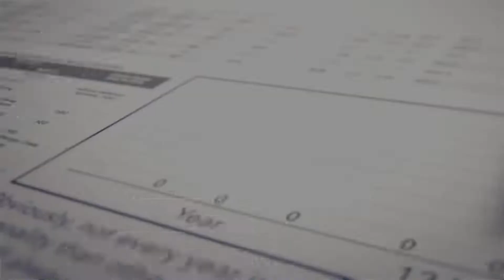How To Get Your Money Working For You | Real Estate Investment | Relaunch Live Podcast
Join us for Relaunch Live Podcast, Episode 13 with special guest Duamel Vellon, Director of Acquisitions at Ten15 Capital. Learn all the strategies, and systems, to support and level up your business in 2022.

It’s Happening right here Jeff Lobb and I will be sharing it all in every episode of the RelaunchLivePodcast together with other incredible guests, industry leaders, and RELaunch Leaders!

Veronica Figueroa is Cheplak Elite Coach & licensed Real Estate Agent at eXp Realty:
🏆 Ranked #1 eXp Realty Team for The Most Homes Sold in 2021
🏆 2015 ORRA TOP PRODUCER CLUB - GOLD
🏆 NAHREP Top 100 Nationwide- Ranking #23 in the US.
🏆 RE/MAX Hall of FAME Award  – 2014, 2015, 2016
🏆 RE/MAX 100 % Award  – 2012, 2013
🏆 Wall Street Journal Top 1,000 Realtors  2016
🏆 Orlando Hot 100 Realtors- 2016
🏆 Orlando Board of Realtor - Community Award 2013
🏆 Voted Who's Who in East Orlando Real Estate 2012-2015
🏆 Powerful Business Woman - Insight Magazine Top 10% 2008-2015
🏆 State of Florida- Real Estate Instructor
🏆 Florida Hospital Powerful Entrepreneur Women Mastermind Member

🤯ALL ACCESS to coaching & Mentorship
😉ALL ACCESS to PRIVATE Weekly Mastermind Calls
💥FREE  Access to my Branding & Marketing Team bigger pockets commercial real estate investing